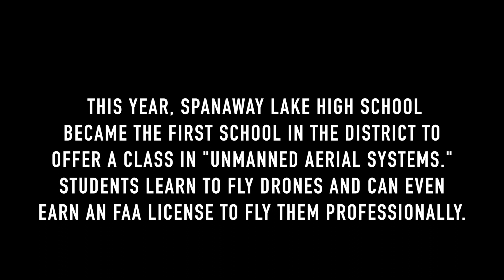Spanaway Lake High School leading the way with drone class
This year, Spanaway Lake High School became the first school in the district to offer a class in "unmanned aerial systems. "Students learn to fly drones and can even earn an FAA license to fly them professionally.